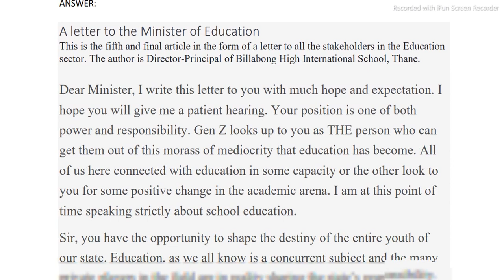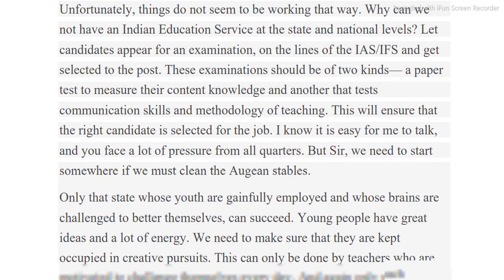ENGLISH -A AECC (72032801) SOL ENGLISH 2022 ANSWER KEY